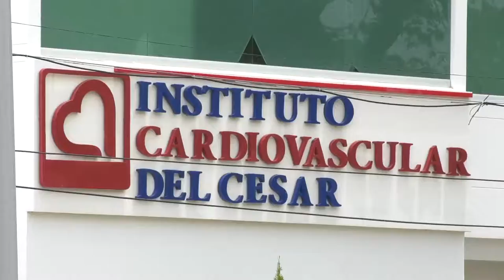BALEADO MECÁNICO PARA ROBARLE EL CELULAR